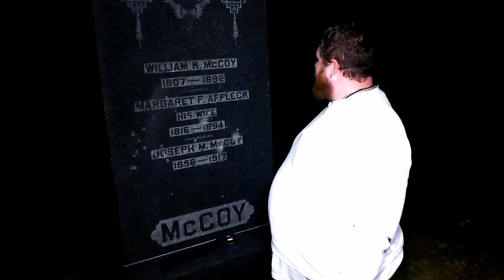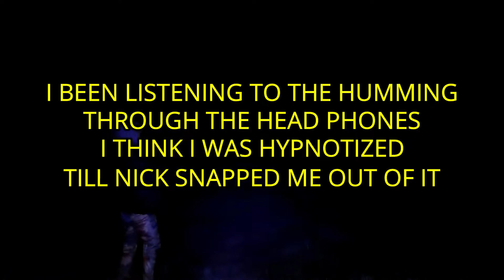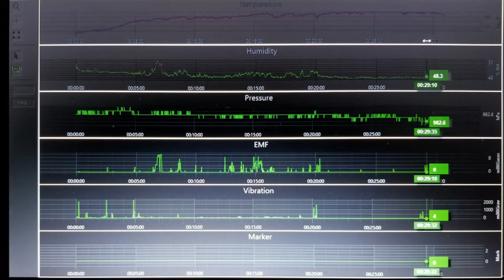**CHILLING** ELIZABETHS GRAVE ROUND 1 - TIME STAMPED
5:39 Whistle!
8:27 Yea!
9:21 Nick!
9:37 Get Out!
9:59 Beginning of the Humming!
10:14 Humming continues!
10:31 Nick!
10:37 Burn it!
10:58 Humming starts again!
12:24 Humming Duo starts!
12:42 Nick!
12:45 Humming Duo continues!
13:17 Fear!
13:20 More Humming!
14:08 Fear!
14:30 I ask if it can say that again
14:36 Repeats what i asked (Fear)!
15:08 I ask is that you speaking with me right now and it answers YES!
15:29 Fear!
15:36 Humming Starts yet again loud n clear!
16:03 Yea!
17:44 I ask If that is better it replied YES!
17: 50  says RUN THERE COMMING
18:15 A van showed up in witch we started heading back to the car!

We have been here many times... But this time was different. Spirit was active this night. And they warned us!!! Grab your earbuds or headphones. You will not regret it!